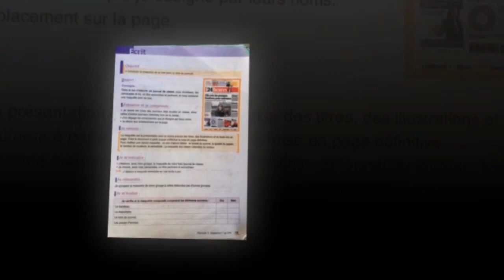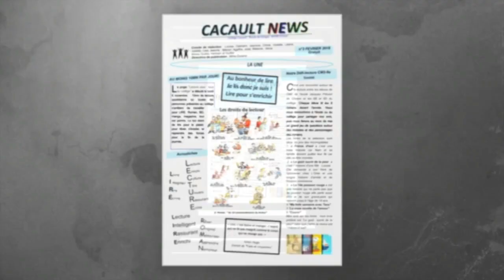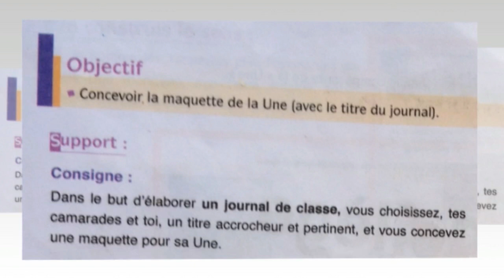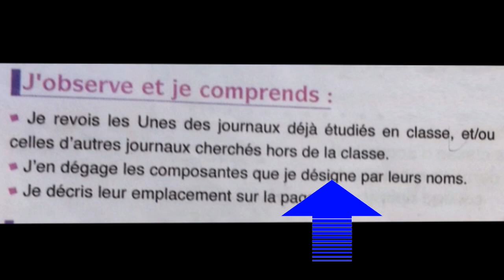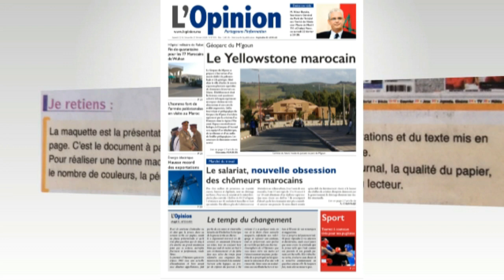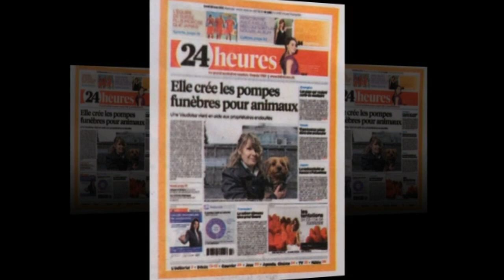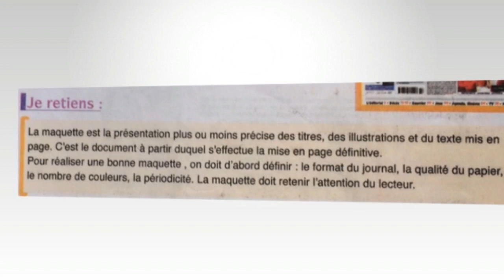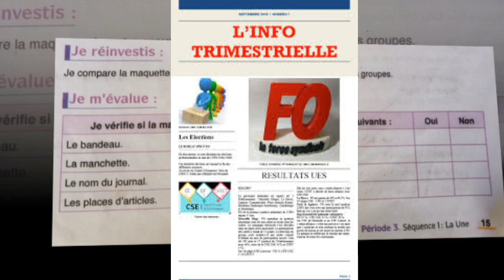Concevoir la maquette, page 15, collège 2020. niv.2